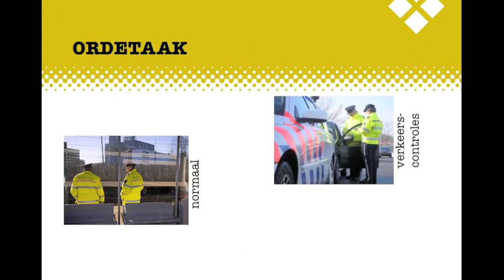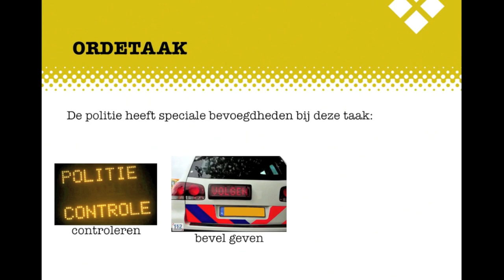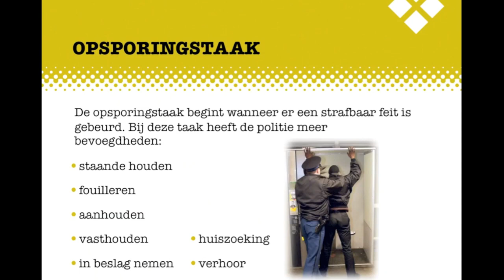Criminaliteit BB H6 Wat doet de politie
De uitleg bij het Examenkatern Criminaliteit BB, Hoofdstuk 6, Wat doet de politie?